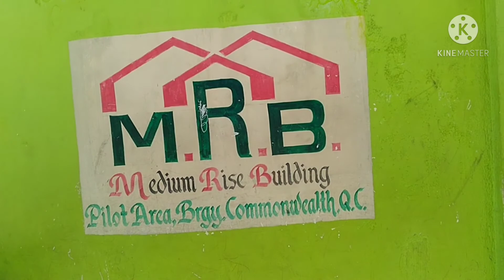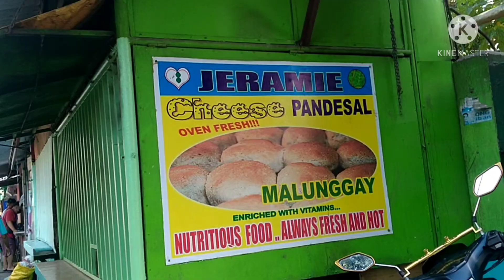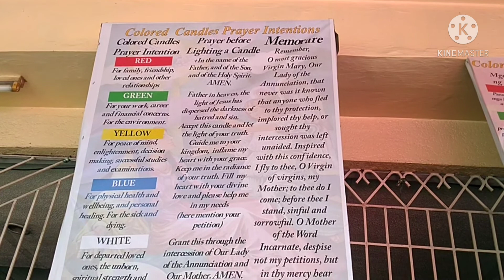Medium Rise Building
Medium Rise Building Compound.

Come & see,what's in here!

God bless!